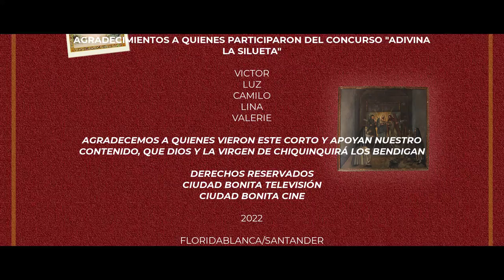Nuestra Señora de Chiquinquirá, Historia Ilustrada | Cortometraje Completo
Conoce la historia de la advocación mariana, conocida como la Reina y Patrona de Colombia, desde el siglo XVI hasta la actualidad. Con una gran enseñanza acerca de la fiel devoción a Dios.

Cortesía Imágenes:
El Tiempo
Vatican News Español
La W Radio

Somber de Audionautix cuenta con una licencia Creative Commons Atribución 4.0.